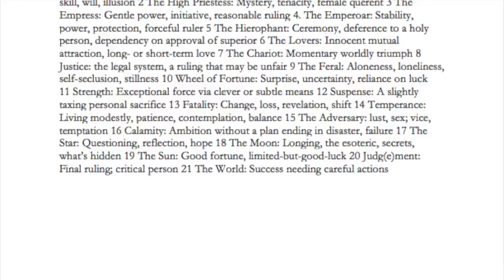A Tarot Deck with Cattitude--Looking for Funding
I'm creating a 78-card Tarot deck called 'Incredible Psychic Meow' for readers & the feline familiars who assist them in their oracular work.

What's done: All illustrations (Major "Arcata" and the 4 Suits) are finished now, and the insert and box artwork are almost complete.

I have proofed the images through a company that just manufactures cards (makeplayingcards.com) and so far my cost-per-box is higher than the retail price of many decks on the market, so I'm looking around.

What needs to be done: Framing the cards for uniformity (maybe), proofing them a few more times, then printing them in volume so I can get a bulk discount. Working on the release event, which will involve bands and catering.